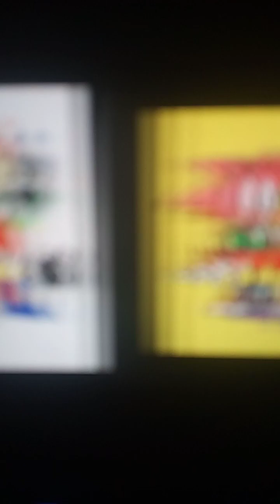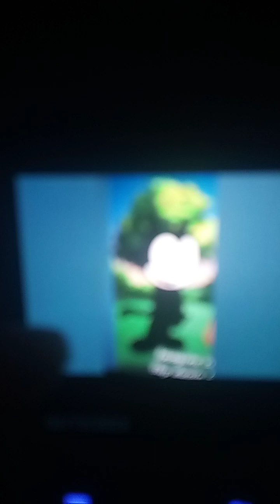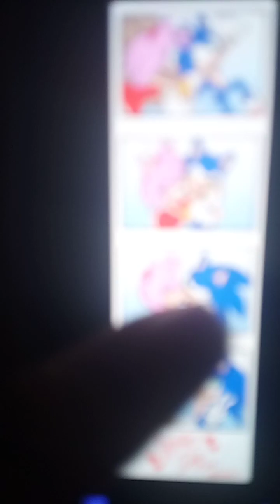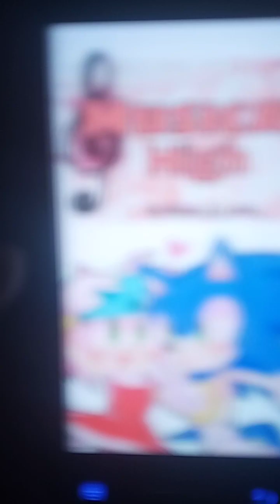felitty sonamy and silvdrea lovin you 👍👍👍💙💙🌷🌷🌷💖💖💖🌺🌺🌺🌺🌻🌻🌺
song by Minnie riperton💖💖💖🌷🌷🌷🌷🌷🌷🌷🌷🌷🌷🌷🌷🌷🌷🌷🌷🌷🌷🌷🌷🌷🌷🌷🌷